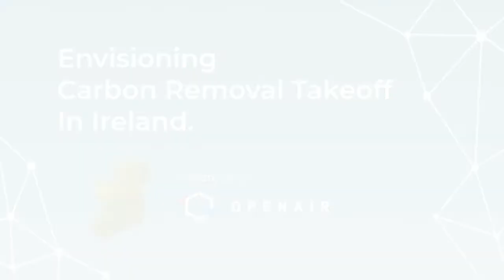Envisioning Carbon Removal Takeoff in Ireland.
Ireland has huge untapped potential for CO2 removal capacity, as well as the resources needed to build the industries that would remove carbon from our atmosphere at scale and make Ireland a leader in this space. Ireland boasts an impressive record at attracting foreign investment as well as a high density of scientists and entrepreneurs and promising public-private funding opportunities. In this panel discussion, experts discuss the opportunities and challenges involved in Ireland taking off as a CDR ecosystem.

The panel featured a range of innovation and technical experts as well as entrepreneurs in carbon removal to discuss Ireland's prospects to be a key global player in carbon removal technology. The panelists discuss the exciting CDR projects ongoing in Ireland and the business environment, investor support and policy elements needed for Ireland to see a full-blown CDR revolution.

Hosted by Codie Rossi.

Dr. Andrews is an associate professor of geology at West Virginia University and a volcanology specialist who studies how volcanic rocks and other ductile rock types flow and are deformed. His research has lately turned to the CO2 sequestration potential of basaltic minerals in Northern Ireland.

Sarah Barker is a Programme Director at Dog Patch labs, which provides a platform for entrepreneurship and innovation, with a mission to accelerate the development of Ireland’s startup ecosystem.

Maurice Bryson is the co-founder of the company Silicate Carbon, an Irish company that is harnessing the power of enhanced weathering to rapidly remove excess CO2 from the atmosphere.

Javier Santoyo is the co-founder and director of Blue Carbon Ireland, an Ireland-based company which provides innovative habitat restoration projects for ecosystem services, sustainable aquaculture and carbon removal.